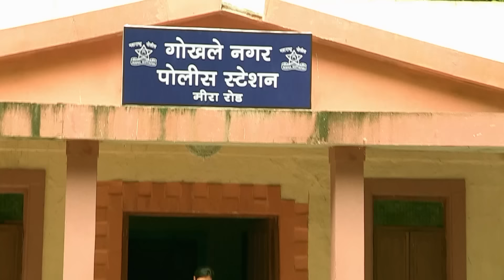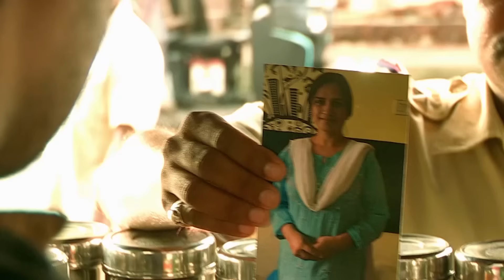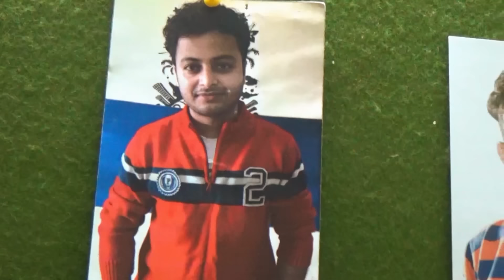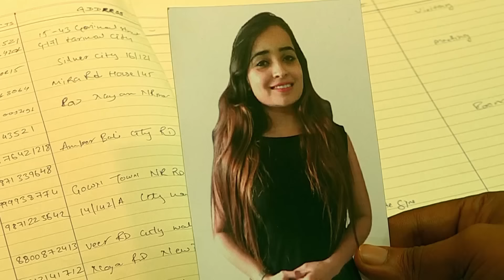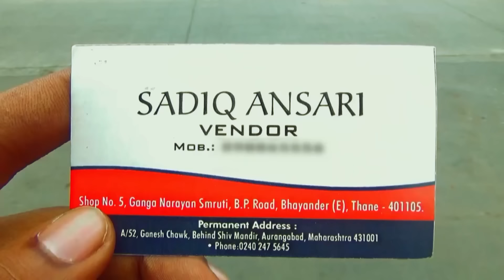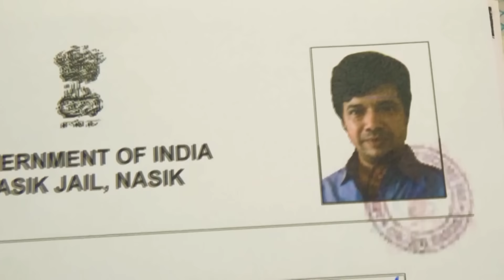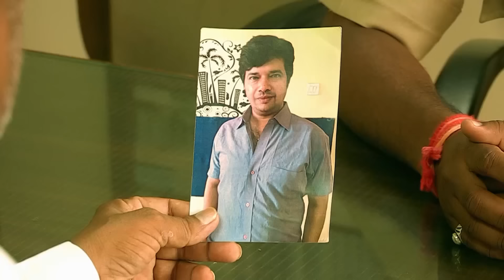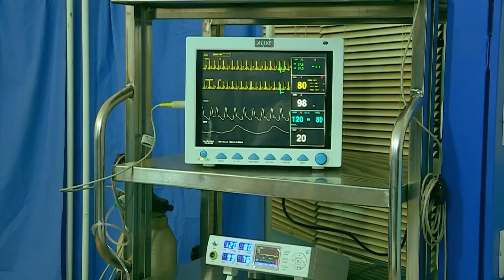Rajasthan के एक गाँव का दिल दहला देने वाला केस | Crime Patrol Series | TV Serial Episode